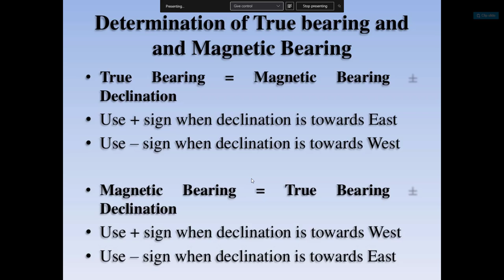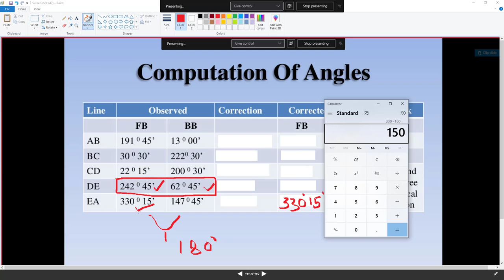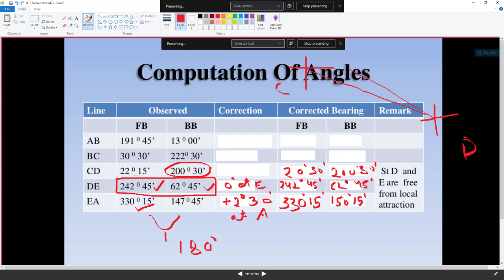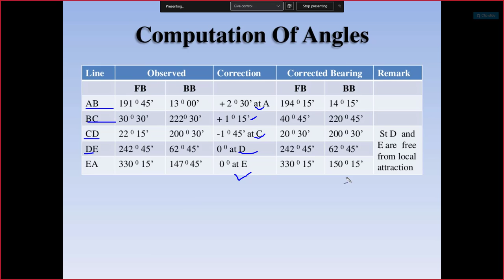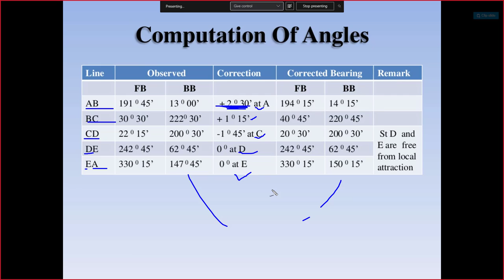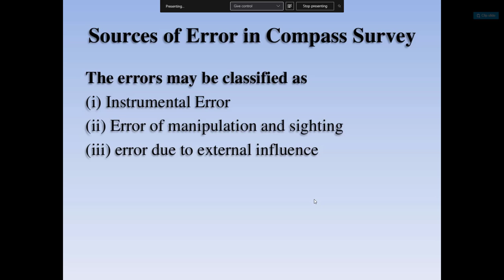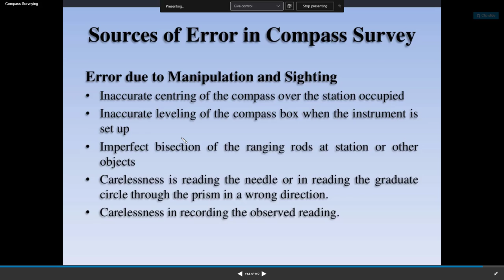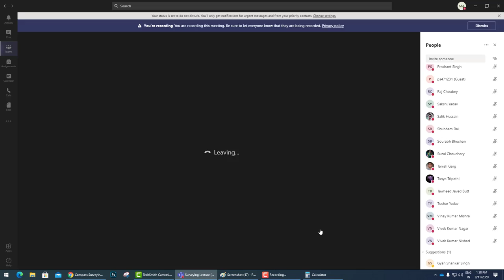Compass Survey | Local Attraction Numerical | Errors in Compass Surveying